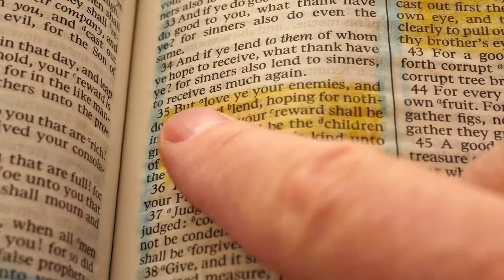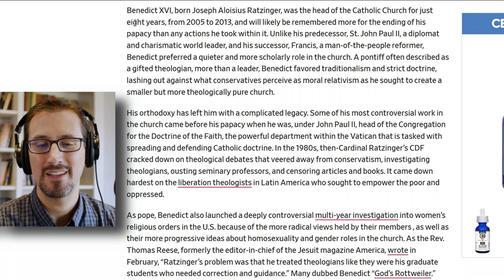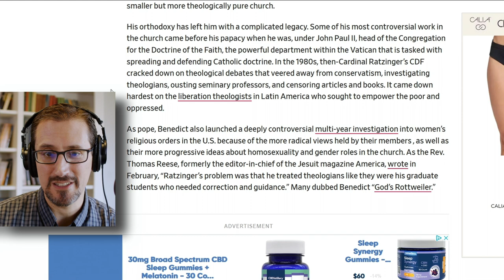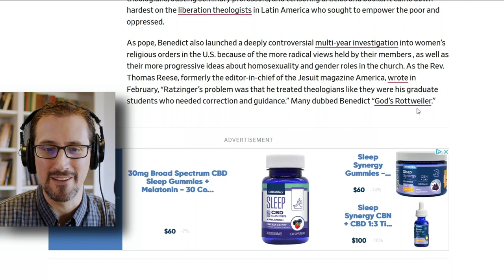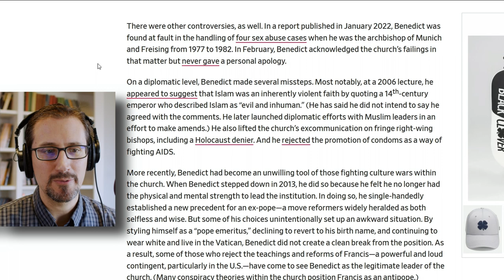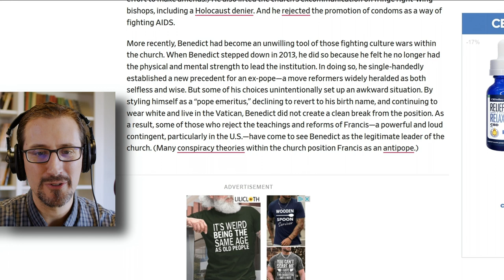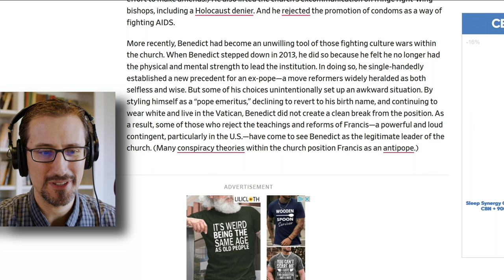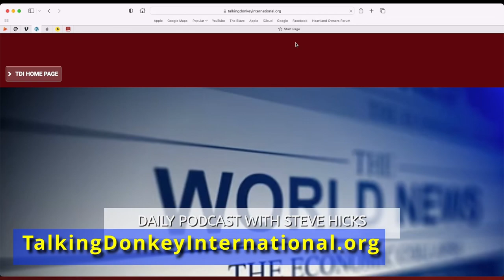7/3/23 The Man, the Myth, the Pope "God’s Rottweiler" part 1 S1E8Rp1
“The Man, the Myth, the Pope”
One of the surest ways to torpedo a pastor’s career is for a former pastor of that church to be a member there after his retirement. Though this can bring various benefits to everyone, often it fosters rivalry between the two leaders, and the congregation eventually splits into factions: one group following the current pastor, and one preferring the former. But if you think THAT sounds like a mess, imagine it happening to a church that boasts more than one BILLION members! Since we’re finally on the road this week, making our Great Relocation a reality, we are re-broadcasting another episode from Season One, called “God’s Rottweiler,” which aired shortly following the death of Pope Emeritus Benedict XVI in early 2023.

This week we’re re-broadcasting our eighth episode from Season One, all about the life, ministry, death, and prophetic implications of the death of Pope Emeritus Benedict XVI.

Season 1 Episode 8R (R for Repeat episodes)